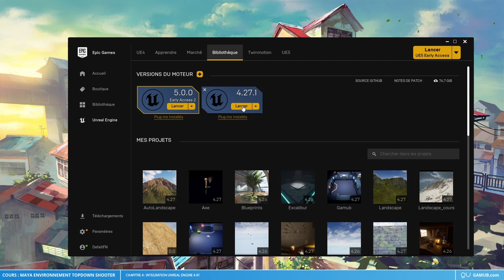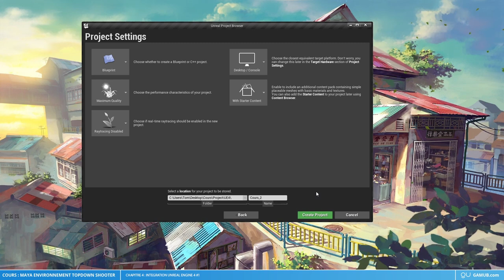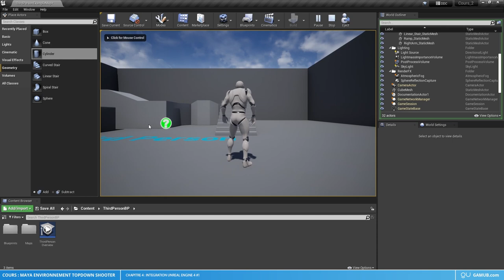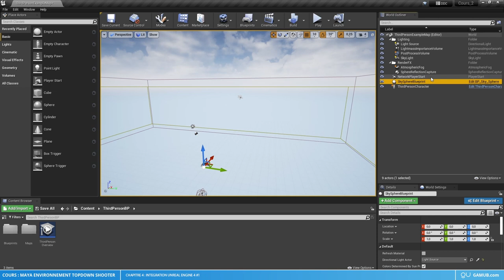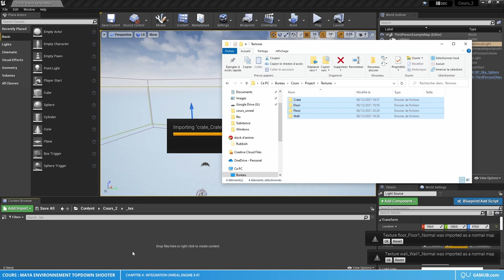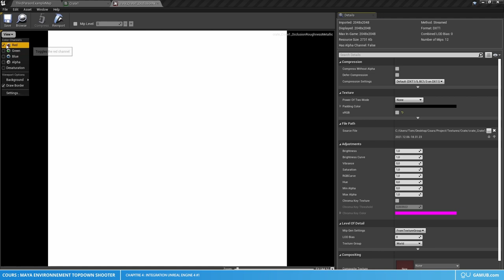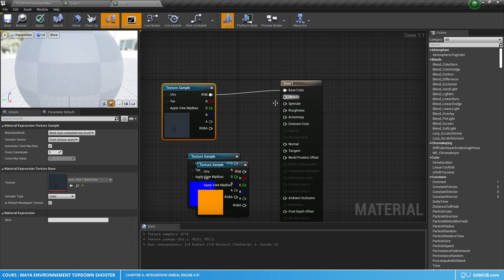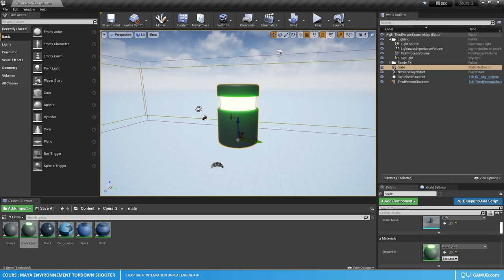TUTO ENVIRO TOP DOWN SHOOTER #4 : INTÉGRATION UNREAL ENGINE #1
🚀 TUTO MODELISATION D'ENVIRONNEMENT TOPDOWN SHOOTER SOUS MAYA
Bienvenue dans ce quatrième cours. Aujourd'hui nous commençons l'intégration dans Unreal. Cela commence par un tour rapide de l'interface du logiciel pour comprendre comme utiliser ce dernier.

Puis nous commencerons par le setup de la scène, c'est à dire l'importation des objets et la création de leur matériaux à partir des textures créées dans les cours précédents.

🛠 Notre projet  ( ça se construit...):
Sur Youtube : proposer des tutos, formats courts ou moyens.
Sur Gamub.com : proposer des cours, tous niveaux, formats moyens et longs, comme supports pédagogiques pour vous permettre de réaliser un projet personnel, basique ou plus ambitieux, ou pour vous former professionnellement.